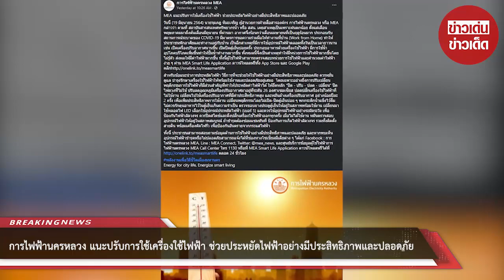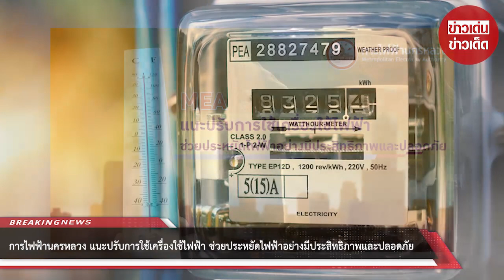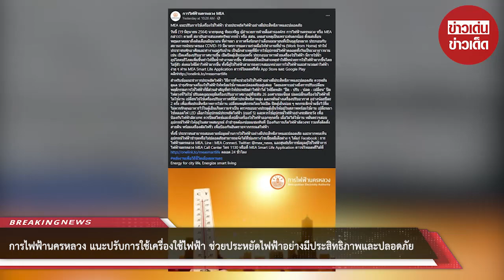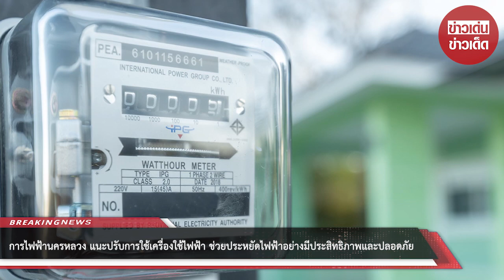การไฟฟ้านครหลวง แนะปรับการใช้เครื่องใช้ไฟฟ้า ช่วยประหยัดไฟฟ้าอย่างมีประสิทธิภาพและปลอดภัย